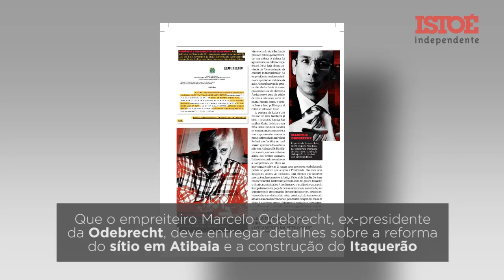Quem leu IstoÉ, soube primeiro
A IstoÉ adiantou que a semana seria decisiva para Lula